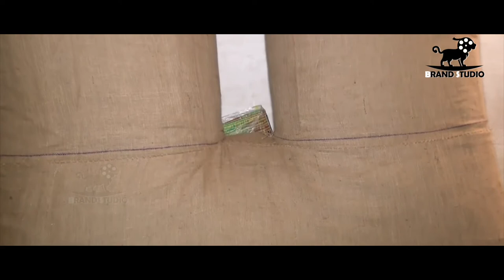Mysore Dasara video PILLOW Materials new video